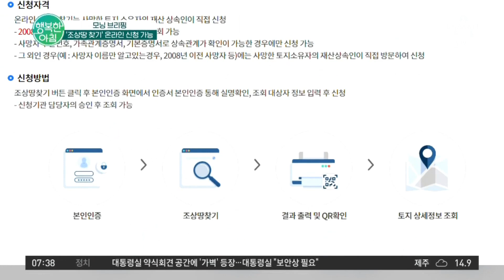우리 집안에도 hoxy 숨겨진 로또가?! '조상 땅 찾기' 온라인 신청 가능! | 행복한 아침 973 회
모닝 브리핑
'조상 땅 찾기' 온라인 신청 가능